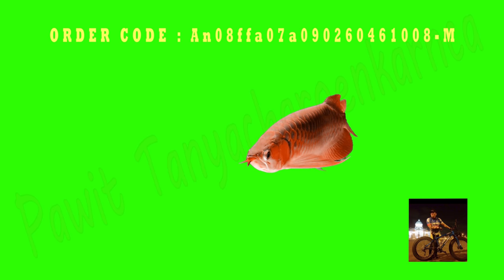1. Taurus ( ราศืพฤษภ ) ช่วงวันเกิดของคนในราศีนี้คือ 20 เมษายน - 20 พฤษภาคม ธาตุดิน สีส้ม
DRAGON FISH or AROWANA is the LUCKY fish and representative of WEALTH. I'm very proud to show you the ZODIAC with 12 color of Dragon fish.
If you interesting you can order it with very cheap price.

ONLY $3.00 USD / GREEN SCREEN VIDEO FOOTAGE

ALL footage is 1.30 mins long 30 fps and available 3 format ( mp4,mov and 4K )

@ HOW TO ORDER GREEN/BLUE SCREEN FOOTAGE @

PNTA ULTIMATE STUDIO is supply Advance Green/Blue Screen Footage Use in Worldwide Industries.
We supply Amazing and superb Green/Blue Screen Footage for cheap price and some is FREE.
All Green/Blue Screen Footage avialable in 3 format
MP4 , MOV and 4K .

1. WRITE DOWN NAME OR ORDER CODE WITH PRICE ( REDUCE PRICE ) and which format you want ( mp4 or mov or 4K )
2. ATTACH NAME OR ORDER CODE WITH TOTAL SUMMARY PRICE  ( DEPEND ON HOW MUCH GREEN/BLUE SCREEN FOOTAGE YOU ORDER )
3. SENT ALL NAME OR ORDER CODE WITH YOUR ACTIVE EMAIL( THE EMAIL CURRENTLY USING ) TO

4. TRANSFER SUMMARY EXPENSE MONEY TO MY ACCOUNT

                            BANGKOK BANK CO.,LT
         SAVINGS ACCOUNT, BRANCH : PARADISE PARK
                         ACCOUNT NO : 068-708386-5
             NAME : PAWIT TANYACHAROENKARNCA

                                                      with All my Good Wishes

                                                               Best regards

ปลามังกรหรือ Dragon Fish เป็นปลานำโชคของคนในซีกโลกตะวันออก
ผมจืงได้นำปลามังกรมาใช้เป็นตัวแทนแห่งโชคลาภ โดยใช้เป็นตัวแทนของราศี 12 ราศี
ถ้าท่านสนใจสามารถจัดซื้อปลามังกรตามสีของราศีในรูปแบบของวิดีโอราคาถูกมากไปใช้งานโดยเฉพาะปลามังกรในรูปแบบ Video clip Green Screen Footage ความยาว 1.30 นาที ในราคาเพียง $ 3.00 USD หรือ 90 บาท/clip

ถ้าหากท่านสนใจสินคัารายการใด...โปรดดูราคาของสินค้ารายการนั้นๆ
แล้วโปรดปฎิบัติดังนี้
1. จดชื่อหรือ ORDER CODE ของ clip นั้นๆพร้อมราคา ( ราคาที่ลดแล้ว )
2. แนบชื่อหรือ ORDER CODE ของ clip นั้นๆ และราคาพร้อม email ที่ใช้งานของท่านมาให้ผมที่
               บัญชี ธนาคารกรุงเทพ สาขา พาราไดซ์ พาร์ค
                ชื่อบัญชี นาย ภวิต ธัญเจริญการค้า
               บัญชีเลขที่  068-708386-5
4. ถ่ายสำเนาใบ pay-in ของธนาคารที่ท่านโอน. ส่งมาให้ผมที่ email ตามที่ระบุไว้ข้างบน หรือ ส่งมาทาง Fax หมายเลข 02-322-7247 ระบุในใบ pay-in ว่าสั่งซื้อ GREEN SCREEN FOOTAGE.
5. เมืือผมได้รับและตรวจสอบถูกต้องแล้ว   ผมจะรีบจัดส่ง GREEN SCREEN FOOTAGE ตัวจริงที่ท่านสั่งมาให้โดยเร็ว  โดยส่ง File แนบไปกับ email ของท่านตามที่ท่านให้มาตอนต้นครับผม

ขอได้รับความขอบคุญเป็นอย่างสูงจาก ทีมงานผู้สร้างครับผมและหว้งเป็นอย่างยิ่งว่าจะได้รับการอนุเคราะจากท่านท้ังหลายเพื่อเป็นกำลังใจและพัฒนาให้สินค้าของเรา  "ทำโดยคนไทยทั้งหมด" สามารถเชิดหน้าชูตาและแข่งขันกับสินค้าในตลาดโลกได้ครับผม